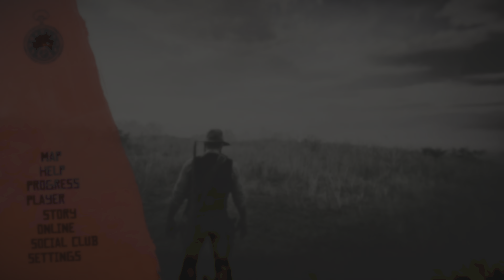Red Dead Redemption 2 Episode 31